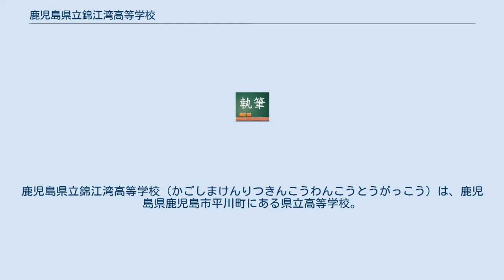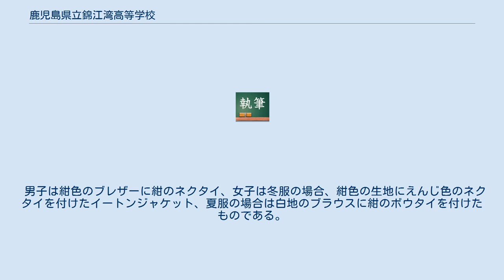鹿児島県立錦江湾高等学校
鹿児島県立錦江湾高等学校（かごしまけんりつきんこうわんこうとうがっこう）は、鹿児島県鹿児島市平川町にある県立高等学校。
 2022年度までに累計15年間スーパーサイエンスハイスクール（SSH）の指定を受けた、科学教育に力を入れている高校である。
2005年度にSSHの指定（2009年度まで5年間）を受け、2010年度に再度SSHの指定（2014年度まで5年間）を受けた。
そのうち2012年度はコアSSHにも指定され、全国的な規模での共同研究が可能になった。
2018年度には3回目のSSH指定（2022年度まで5年間）を受けた。
 本館の中央吹き抜け部分にはフーコーの振り子を展示していた。
 男子は紺色のブレザーに紺のネクタイ、女子は冬服の場合、紺色の生地にえんじ色のネクタイを付けたイートンジャケット、夏服の場合は白地のブラウスに紺のボウタイを付けたものである。
 1992年より毎年、県立武岡台高校との間でスポーツ交歓会を実施している。
 『青穂寮（せいすいりょう）』という名称の男子寮が校内に存在する。
2011年度より女子寮が併設された。
 裏山の高低差を利用したトレッキングコース。
コースの頂付近には休憩所が設置されている。